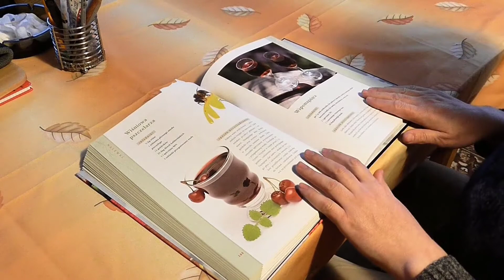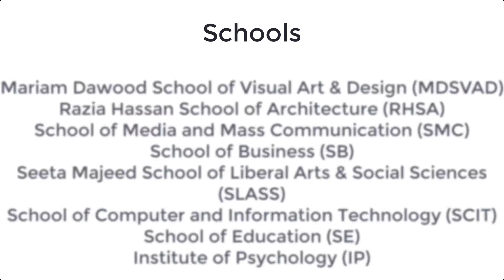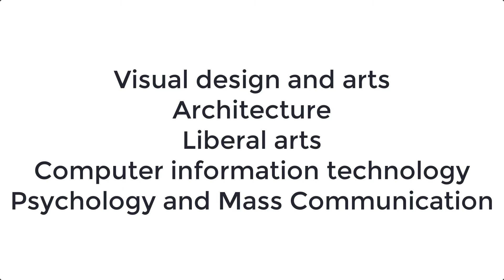BNU Introduction |BNU Course, Admission, Fee Structure | Beaconhouse National University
In this video, we will tell you about the BNU introduction. Everything about the BNU courses, admission, registration, apply, fee structure, merit list. Also the latest information about the Beaconhouse national university in Pakistan.